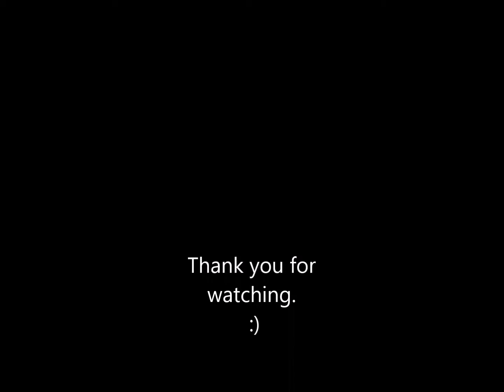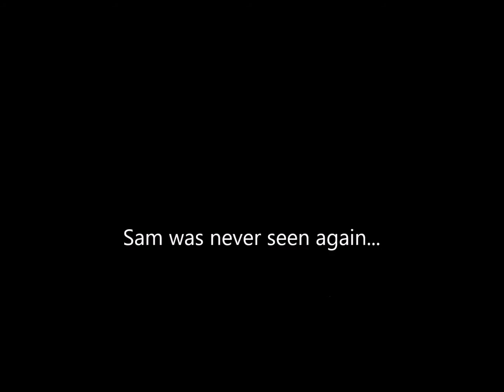Day 8 - Minecraft: Wintertide - Bonus Episode - Christmas Explosions.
This is just a little fun behind the scenes after we finished the map.